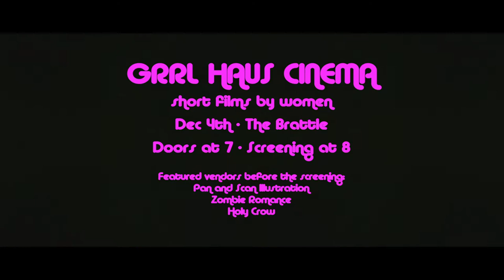GRRL HAUS CINEMA - Dec 4th at The Brattle Theatre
GRRL HAUS CINEMA is excited to announce the selections for our annual Brattle Theatre event in Cambridge, MA.
We have curated this screening out of over 500 submissions and we are thrilled to show you these diverse films.
More info on the selected films and artists coming soon⚡️We will be posting about their work on our instagram and fb page in the next coming weeks⚡️

Featuring Films:
Where My Girls - Mads Engel
Re-Education of the Senses - Erinn E. Hagerty & Adam Savje *
Hyphen - Maria Servellon *
Lazy Money - Amani Zardoe
Hot Cream - Coco Roy & Avi Paul Weinstein *
Patch Work - Sarah Jenkins *
Headless Flies - Milana Nikic
Changeling - Helena Martin
Eyes of Sin - Emma Appel
Realness - Cristina García Zarzosa
* Boston local filmmakers

Doors open at 7 🚪
Screening starts at 8 📽

Before the screening we will have vendors:
Pan and Scan Illustration
Zombie Romance
Holy Crow

✨Come early and support local artists and do some holiday shopping✨

song in teaser : Electric Street Queens - Uh-Wella-Wella-Wella